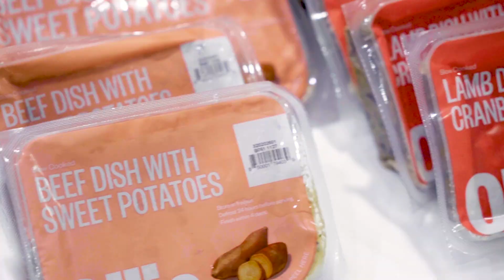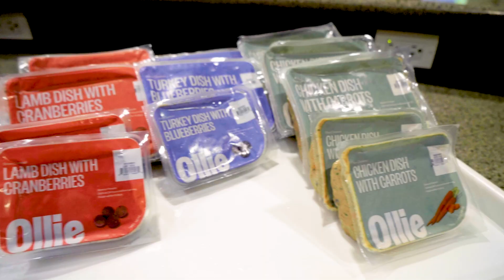Ollie's Director of Food Safety and Quality Assurance on our Rigorous Food Safety Testing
Megan discusses our sourcing from trusted suppliers and the numerous rounds of testing our food goes through to ensure safety.